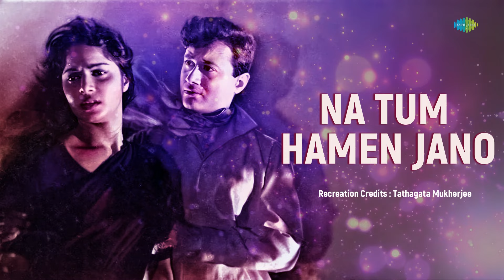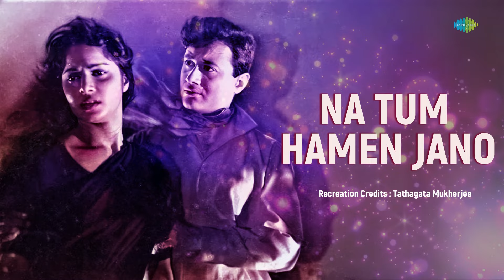Na Tum Hamen Jano | Tathagata Mukherjee | Hemant Kumar | S.D. Burman | Cover Song | Old Hindi Songs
Experience the magic of timeless melodies with our Hindi cover song, "Na Tum Hamen Jano" beautifully performed by the Tathagata Mukherjee only on Saregama Open Stage

Original Credits:

Singer : Hemant Kumar
Lyricist : Majrooh Sultanpuri
Music Director : S.D. Burman

Recreation Credits -

Artist: Tathagata Mukherjee